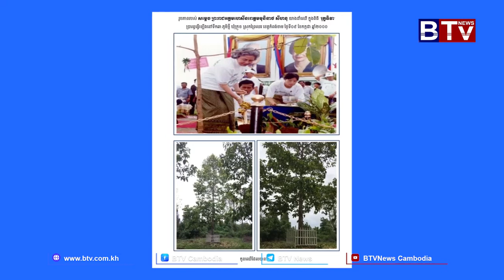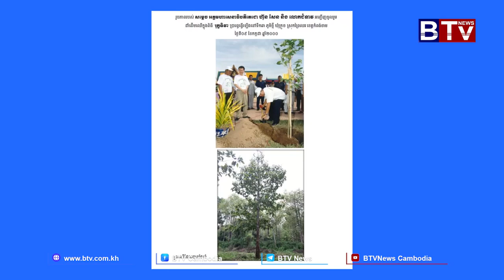កិច្ចសម្ភាសពីកម្ពុជា៖ ពិធីរុក្ខទិវា ៩កក្កដា ជំរុញការចូលរួមការពារ និងបំផុសចលនាដាំដើមឈើឡើងវិញ